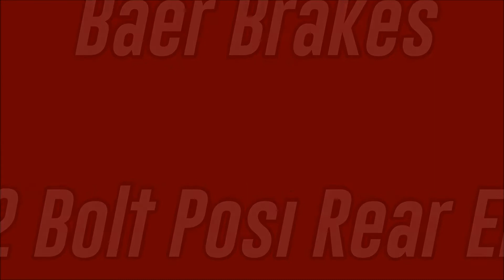1968 Chevrolet Camaro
1968 Chevrolet Camaro

The first generation of Camaro appeared in 1966 for the 1967 model year and debuted GMs new F body platform.  This generation only lasted 3 years but many would argue these would be the pinnacle of all muscle car designs ever created.  These cars fit perfectly into the muscle car era and although there was a brief lapse in time where they weren't being produced the resurgence of the newer modern classic Camaro shows that this look still holds a very special place in the hearts of classic car fanatics.  This 68 SS is a beautifully built one and incorporates all the right stuff for not only a great look but a great feel behind the wheel.  On first glance the thing that catches your eye is the beautiful Burgundy paint.  The color on this car is very striking and looks perfect paired with the Gloss Black bumblebee stripe on the nose.  It is very solid, straight and rust free.  All of the body sheet metal is original except for one GM replacement.  The floors underneath are painted Black and restored to new condition.  The front and rear bumpers are beautifully chromed and cleanly mounted in place.  The blacked out front grill looks great and prominently displays the White SS emblem right on the nose.  The Super Sport hood sits on top of the nose featuring the SS chrome louvers.  In back the D80 rear spoiler completes the Camaro look and up front it has a custom Glossy Black spoiler.  The only are of damage on the car is that lower front spoiler and it is only noticeable from the side.  The builders however realized this so a second spoiler comes with the car and is already painted to match and ready for install should you want to make it perfect and take it to one of the higher level shows.  All of the glass is in great shape and framed with nice stainless trim.  The car has an awesome stance and the side profile has an aggressive look which we mean in a very good way.  The American Racing Torq Thrust II wheels have a beautiful finish and it rides on 18s up front and 20s in the rear.  These nicely fill up the wheels wheels and add to that slight rake in the stance.  The car is really impressive in person.

The car has that look but what about the power to back it up?  Well there is no power lacking here because under the hood sits a fully rebuilt big block 454.  Big block Chevy power suits a car like this perfectly and the motor was built with the traditional look using Chevrolet Orange and Chrome.  The inner fenders, radiator support and firewall are also very nicely painted which creates a very clean appearance under the hood.  Some of the mechanical upgrades include the Holley 4 barrel carb, an aftermarket points distributor, aluminum intake, MSD Blaster II coil, Accel Ferro-spiral race wires, an aftermarket aluminum radiator, 2 electric pull fans, aluminum Weiand water pump, power master alternator, ceramic coated long tube headers and of coarse new belts, hoses, etc throughout.  Mated to the motor is a Richmond Super T-10 4 speed transmission leading to a GM 12 bolt posi rear end with 4.10 gears.  Believe us, if you have never experienced the sensation of moving through the gears in a vintage muscle car...you are missing out!  On those unfortunate occasions when you must slow down the Baer 4 wheel disc brakes with slotted rotors handle it with no problem.  The suspension is all the factory set up but has been modified with mini tubs and subframe connectors.  Looking under the car you will find a stainless tank, new stainless fuel/brake lines, and the 2.5 inch stainless dual exhaust with dual chambered mufflers and rear turn downs.  The car sounds just like you would hope it would!

The interior is all Black and the upholstery work entirely redone giving it that fresh factory look.  The bucket seats sit to each side of the original style console which cleanly wraps around the floor mounted Hurst shifter.  The dash has a mostly stock appearance but does incorporate an Alpine AM/FM/CD stereo and inset vents for the aftermarket AC.  This is not just a fancy looking stereo head unit because it is combined with all aftermarket speakers as well as two trunk mounted amps and subwoofers to deliver a great sound should you want to listen to something other than the pleasing roar from the exhaust.

There is no doubting how gorgeous this car is in person and we were excited to realize it is just as good of a driver as well.  It is very well built and very well maintained since completed.  Whatever your ultimate goal for the car is it is sure to fit the bill and would be a great addition to any collection.